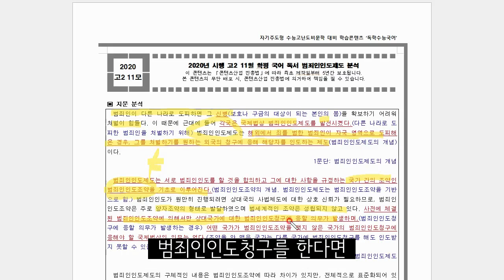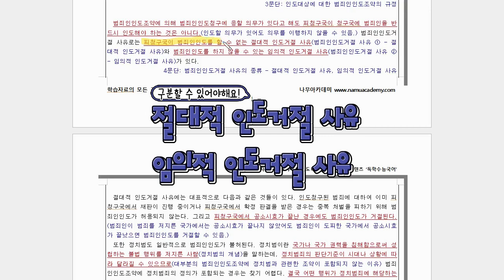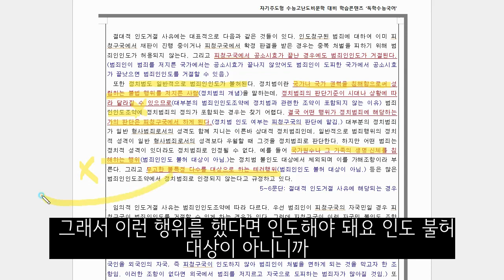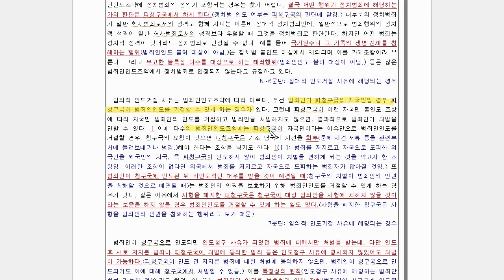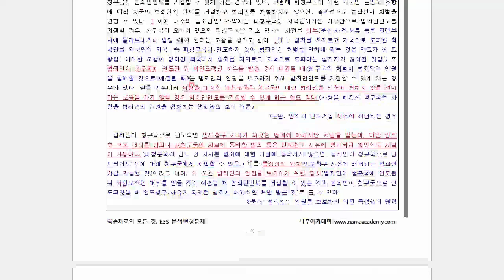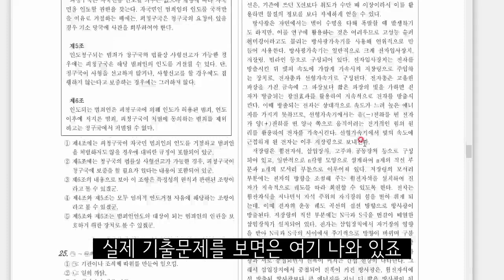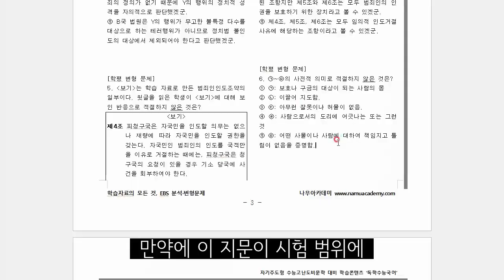[2020 고2 11모] 국어 독서 범죄인인도제도 지문 분석 및 문제 풀이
이번 영상에서는 2020년 시행 고2 11월 학력 평가 국어 독서 범죄인인도제도에 대한 지문 분석 및 변형 문제 풀이를 해보았습니다!

▶ 나무아카데미 홈페이지